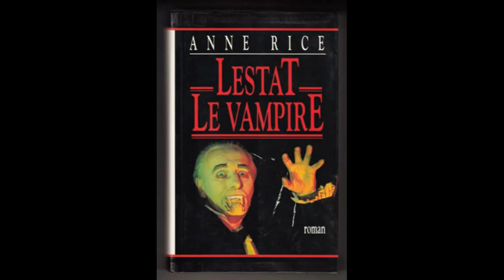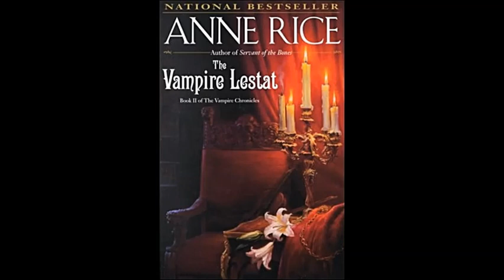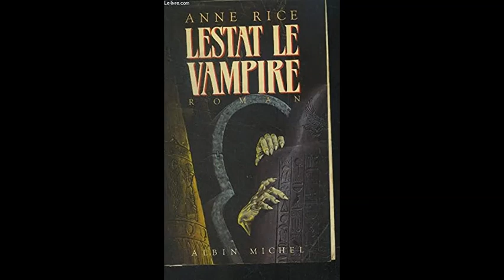THE VAMPIRE LESTAT - (PART 2 CHAPTER 8) - READING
Lestat finally ventures out of Magnus' tower with a horse from the stable. He is learning of his new powers.